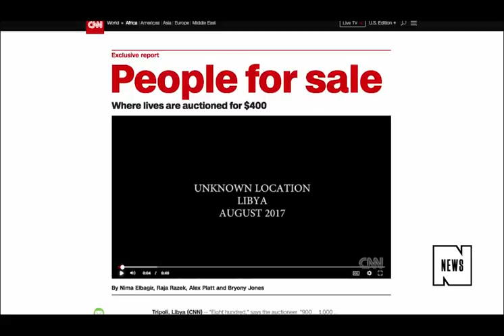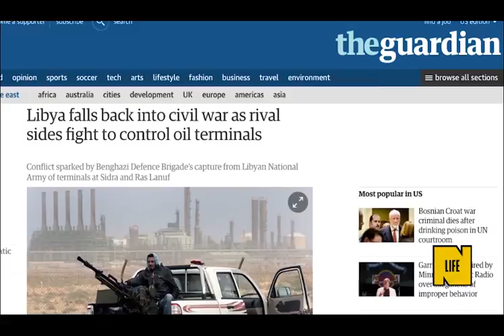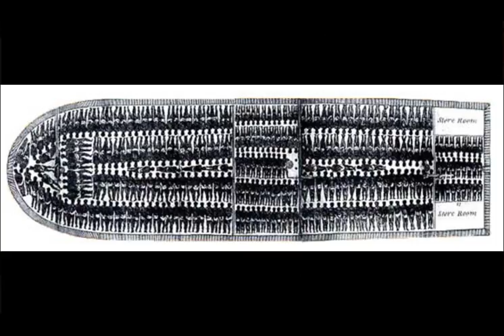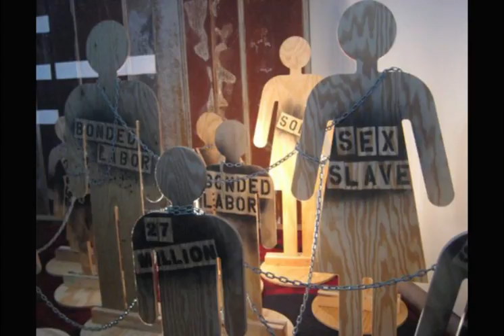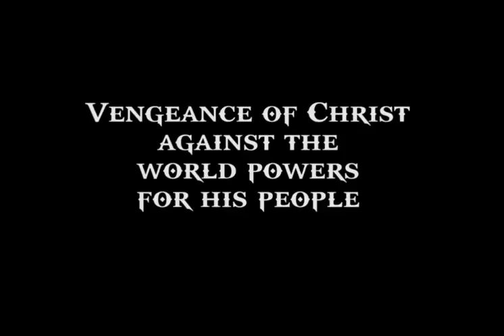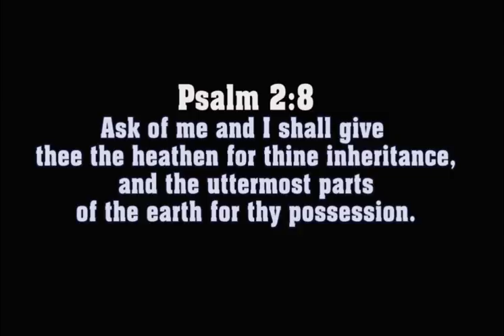ISRAELITE SLAVERY IN LIBYA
In this Sabbath class we teach and expound on the sufferings of Israelites in Libya today and how it's linked in scripture.

We praise our Father Ahayah and are thankful that you decided to join us today. We are a growing ministry reaching thousands of people in communities around the globe and work hard to keep you well equipped with biblical knowledge as it relates to salvation and global affairs. With every new video, we've been blessed by our Father to bring further understanding of the scriptures, with which you can share and teach others. So come learn and grow with us as we grow in grace to become empowered towards righteous living.

To all, peace and blessings from the GatheringofChrist Church Florida.